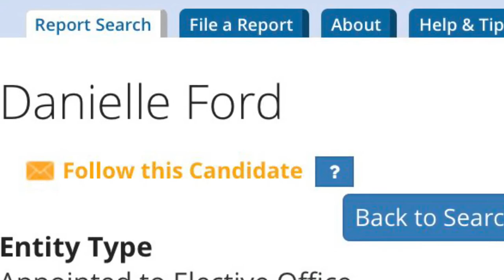Danielle Ford Is Racist!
Clark County School Board Trustee Danielle Ford uses antiquated racial language and doesn't believe in equal treatment under the law.